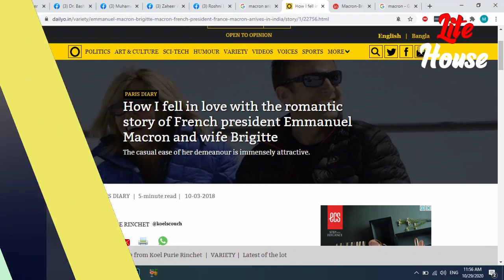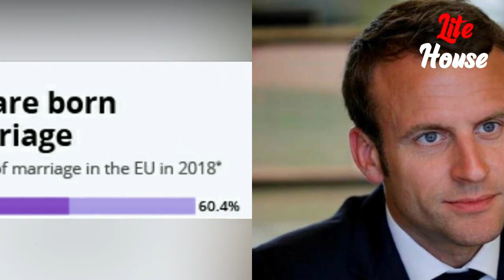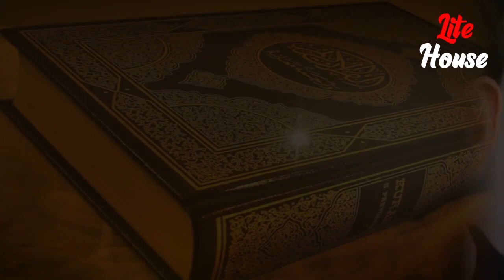Emmanuel Macron's Relationship Story With His Teacher | Lite House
French President EmmanuelMacron who had illegitimate relationship with his teacher Brigitte , has called "radical Islam" the biggest threat to French society.
He also claimed, "Islam was in crisis around the world".
Macron has outlined proposals for a new anti-separatism law aimed at improving integration and combatting religious divisions in the country.